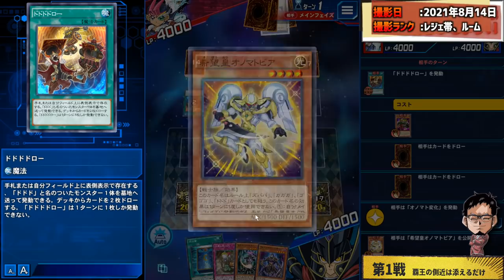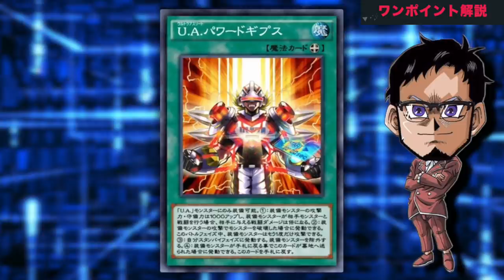【発想の勝利】エレメントセイバーと覇王の側近って相性抜群じゃね？【遊戯王デュエルリンクス 実況No.1283】【YuGiOh DuelLinks】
覇王の側近
最近のお気に入りスキル
エレメントセイバーデッキに
ぶち込んだらカオスソーサラー
めっちゃ活躍できるのでは？

メンテ乙

メンバー登録はこちら

コメントに関するお願い

✅使用楽曲
　　などなど